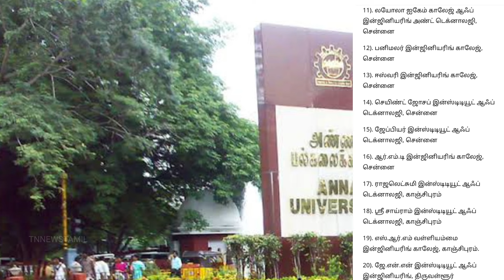Top 10 Engineering colleges in chennai 2024 | Best engineering college in chennai | Tnea 2024 tamil